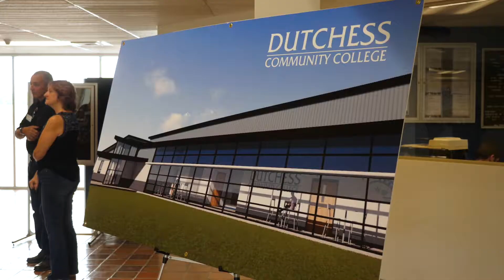Breaking Ground on a New Aircraft Hangar and Classroom Facility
Dutchess Community College broke ground on a new experiential lab and classroom hangar at Hudson Valley Regional Airport. The facility will provide a state-of-the-art learning environment for DCC aviation students, as well as experiential lab space for a fixed-base operator and maintenance facility serving the airport. The College’s current pilot and aviation management associate degree programs will be located in the building, and it is anticipated that by January 2021 – pending FAA, state and SUNY approvals – the facility also will house a 12-month Airframe and Powerplant Maintenance certification program, which is expected to draw new students from throughout the northeast.